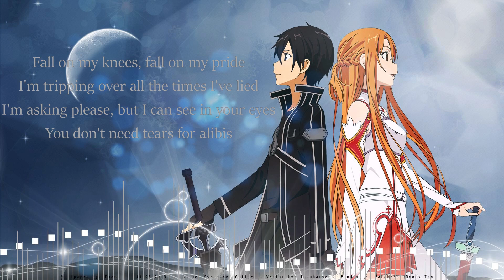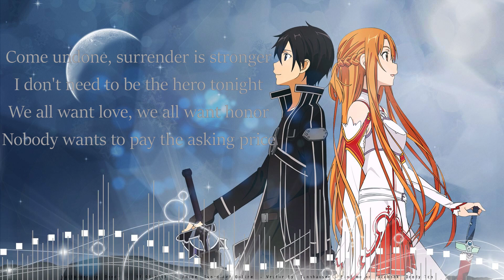Nightcore - Undone - FFH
🔊 Informations:

Artist ➥ FFH

Song ➥ Undone

[FFH]